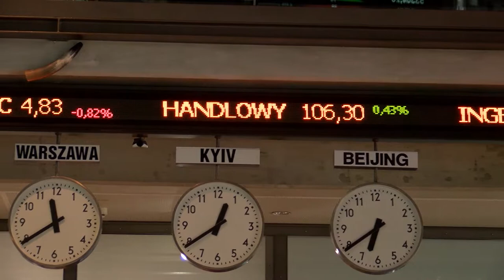GPW była trzecim rynkiem w Europie pod względem liczby debiutów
Wypowiedź: Dariusz Mejszutowicz, wicedyrektor Działu Rozwoju Biznesu i Rynków Giełdy Papierów Wartościowych.

GPW znalazła się na trzecim miejscu wśród europejskich parkietów pod względem liczby debiutów. Na Giełdzie Papierów Wartościowych w Warszawie w ubiegłym roku z sukcesem przeprowadzono 27 ofert pierwotnych (osiem na Głównym Rynku GPW oraz 19 na NewConnect). Jak podaje Raport „IPO Watch Europe” przeprowadzony przez firmę doradczą PwC stawia to naszą giełdę na trzecim miejscu wraz z giełdą hiszpańską pod względem liczby oraz na ósmym miejscu pod względem wartości Initial Public Offering (IPO).

Łączna wartość IPO na warszawskim parkiecie w ostatnim roku wyniosła ponad 1,8 mld euro i była najwyższa od 2011 r.

- Dobra sytuacja makroekonomiczna w Europie, umacnianie się polskiej waluty oraz dobre postrzeganie przez inwestorów naszej gospodarki przełożyły się także na wzrost wartości kapitału pozyskanego na rozwój poprzez rynek publiczny. Cieszy nas silna pozycja GPW wśród europejskich parkietów pod względem liczby i wartości IPO, ale jeszcze bardziej cieszy nas to, że na Giełdę trafia coraz więcej spółek, których produkty mogą być skalowalne globalnie. Instytucje rynku kapitałowego stają się bardziej komplementarne. Na GPW debiutują kolejne spółki z portfeli funduszy wspartych przez Krajowy Fundusz Kapitałowy. Mają one bardzo duży potencjał wzrostu, co w przyszłości może przełożyć się na zyski inwestorów – mówi Marek Dietl, Prezes Zarządu Giełdy Papierów Wartościowych w Warszawie.

W 2017 r. GPW zanotowała imponującą poprawę wartościową spółek notowanych. Wartość rynkowa spółek debiutujących na Głównym Rynku GPW i NewConnect wyniosła na koniec roku 16,7 mld zł i była ponad dwukrotnie wyższa niż wartość rynkowa spółek wycofanych (8,2 mld zł). W tym kapitalizacja 14 spółek  wycofanych po wezwaniu stanowiła 6,4 mld zł (czyli ponad 10 mld zł mniej niż nowych spółek, które trafiły na rynki akcji GPW).